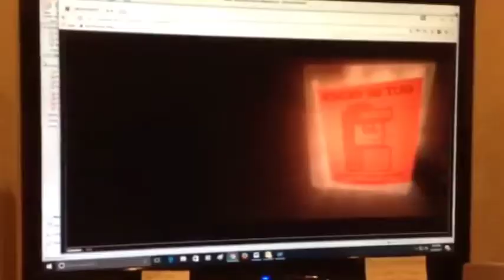wrek it ralph in 70 seconds